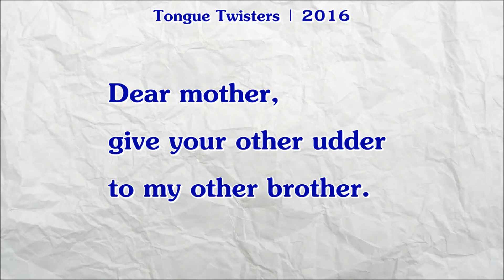#391 | Dear Mother, Give Your Other Udder to My Other Brother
"Dear mother,
give your other udder
to my other brother."